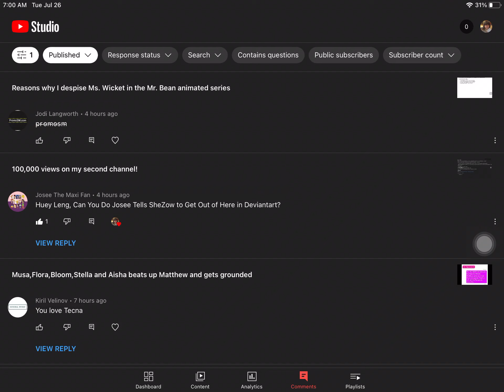I removed a comment which was a scam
If you see a comment which says promosm. Do not respond because it will try to heart spam you all the time or even worst hack your account.

This not only happens to me but to a lot of users as well including @NahuelfanBoy2004.

Note: Just be careful and stay alert whenever you see this comment (any kinds which are dangerous and bad)